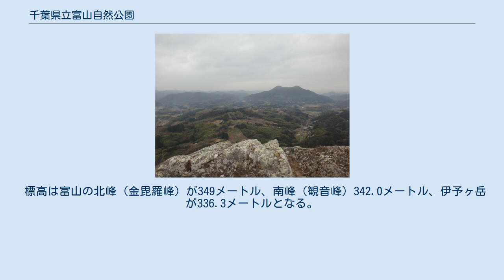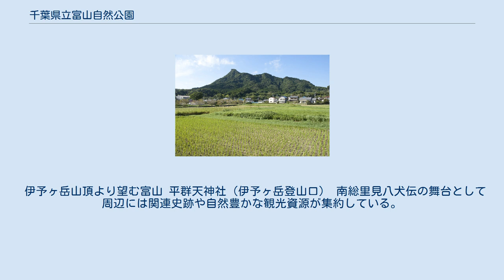千葉県立富山自然公園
都道府県立自然公園 」 千葉県立富山自然公園 千葉県立富山自然公園（ちばけんりつとみさんしぜんこうえん）は、富山（とみさん）・伊予ヶ岳を中心とした千葉県南房総市に位置する都道府県立自然公園。
 南麓より望む伊予ヶ岳 千葉県南部の南房総市に位置し、富山（安房三名山）・伊予ヶ岳（関東百名山・安房三名山）を中心とし、岩井川（一部）などを含む自然公園である。
区域面積は6.76平方キロメートル。
付近の津辺野山、平久里川は区域に含まれていない（区域図参照）。
富山から東日本旅客鉄道（JR東日本）の内房線を越えた先には東京湾が広がり、海岸沿いは南房総国定公園（岩井海岸など）の区域となる。
 標高は富山の北峰（金毘羅峰）が349メートル、南峰（観音峰）342.0メートル、伊予ヶ岳が336.3メートルとなる。
特色として南総里見八犬伝の舞台である富山の穏やかな曲線の山容と伊予ヶ岳の急峻な岩山との対照的な景観となっている。
ハイキングに適しており、山頂からは東京湾口、内房の海岸線、山に囲まれた家々など特徴的な眺望となっている。
 以下、区域図を参照。
 伊予ヶ岳山頂より望む富山 平群天神社（伊予ヶ岳登山口） 南総里見八犬伝の舞台として周辺には関連史跡や自然豊かな観光資源が集約している。
周辺には南房総岩井温泉があり、宿泊施設が点在している。
 代表的なアクセス方法一覧。